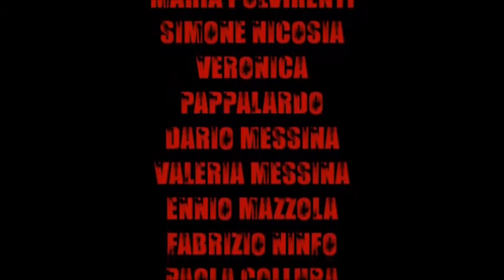THRILLER TO SOLARINO...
La nostra versione di thriller...

G.M production.